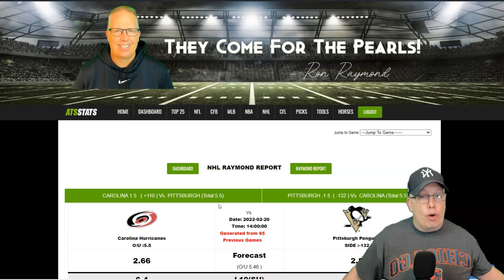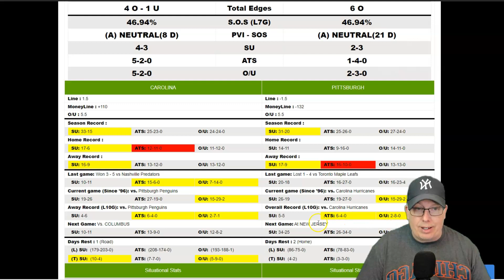Carolina Hurricanes vs Pittsburgh Penguins 2-20-22 - Free NHL Picks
Sports Handicapper Ron Raymond of the Raymond Report has released his preview and prediction on today’s NHL Hockey game between Carolina Hurricanes vs. Pittsburgh Penguins for Sunday, February 20, 2022.